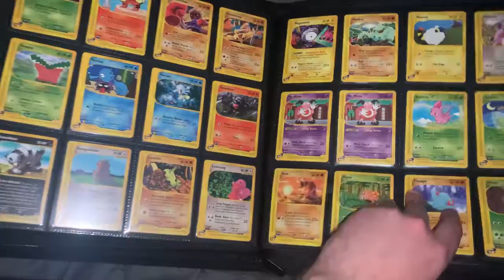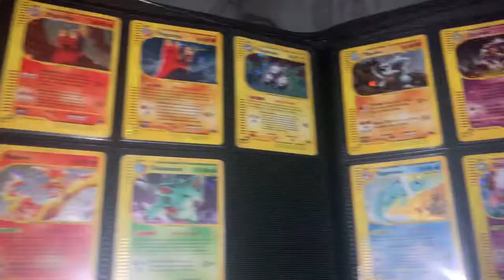My Pokemon E-Reader Collection